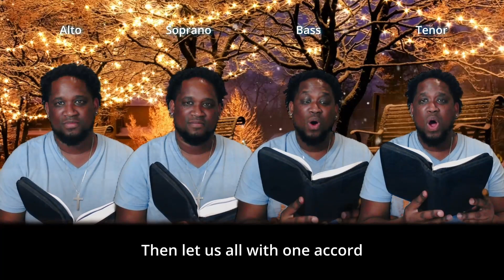The first Nowell (Christmas Hymn Cover)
Acapella covers of: The first Nowell, from the New Apostolic Church (NAC) hymnal.
Popular Church Hymn Covers by Wynand.